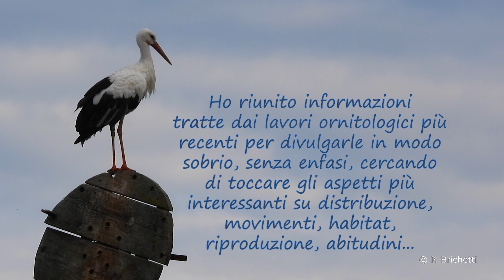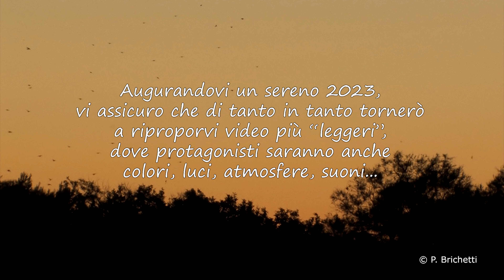Buon 2023 con la serie Avifauna Italiana.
Vi presento questa nuova serie di brevi documentari sull’Avifauna Italiana che ha lo scopo di divulgare informazioni scientifiche in modo semplice e gradevole, accompagnandole con didascalie scritte e suoni registrati durante le riprese in natura.
I’m presenting this new series of short documentaries on Italian Avifauna which aims to make scientific information known in a simple and pleasant way, accompanying them with written captions and sounds recorded during filming in nature. Happy new year!